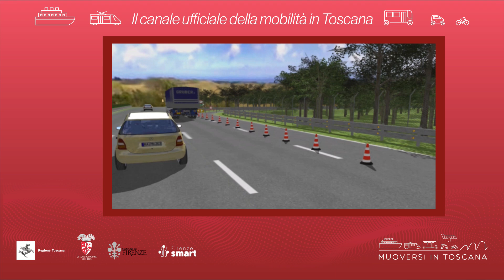Muoversi in Toscana - Edizione delle 12.30 del 31 ottobre 2024